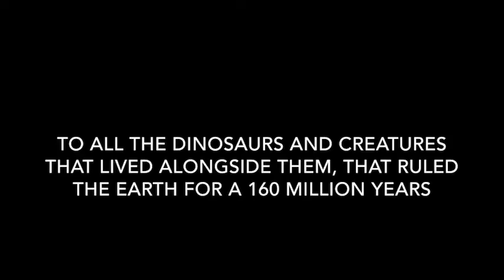Dinosaurs/ Earth Day- It’s Our World